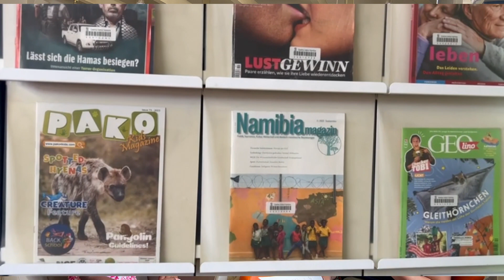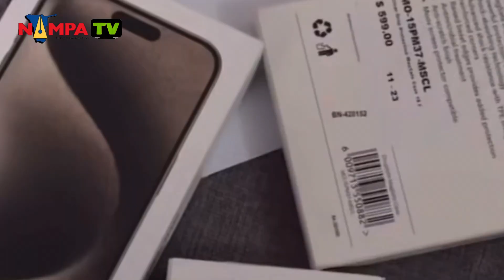Exploring Robotics Education: A Mother's Perspective | Novelty | Season 2 | Episode 2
In Episode 2 of Season 2, we expand our coverage of robotics education. Join us as we sit down with a mother who recently enrolled her son in robotics lessons at the Goethe-Institut in Namibia. Gain insight into the impact of robotics education on young learners and the opportunities it presents for future generations. It's an engaging conversation highlighting the importance of STEM education in today's world. Don't miss this enlightening episode! 🤖🎓